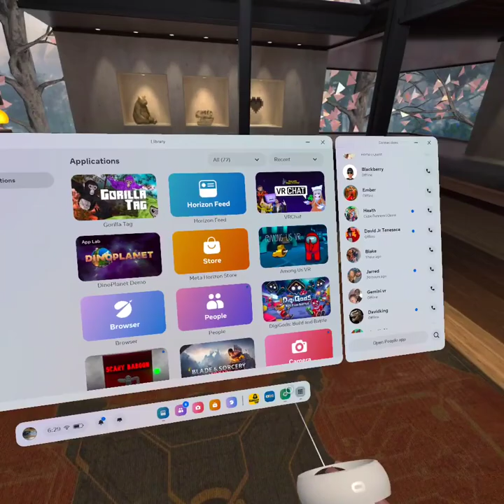I MET A GTAG GHOST